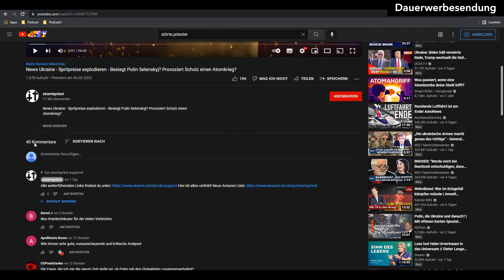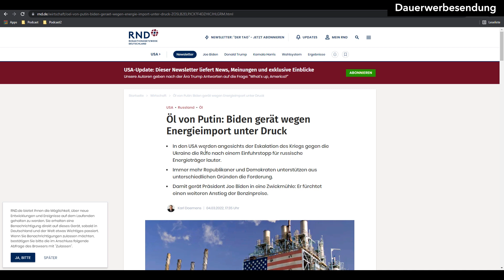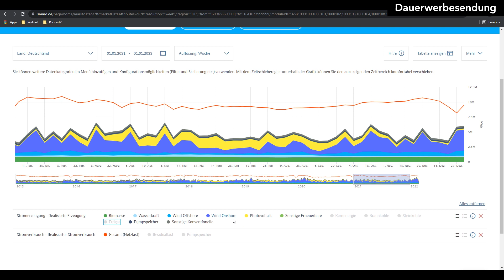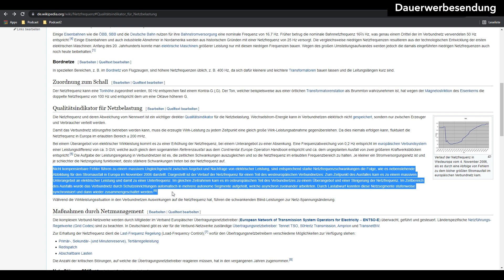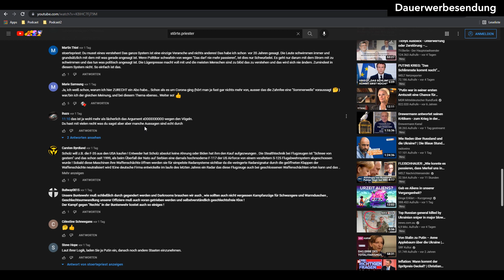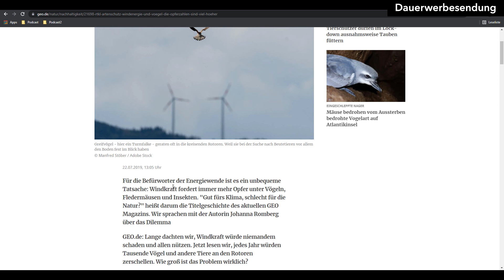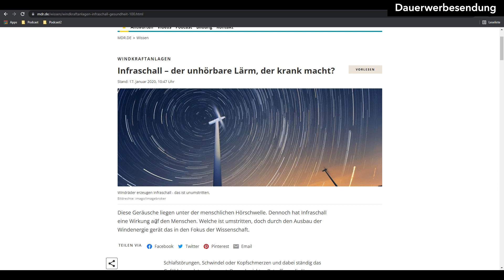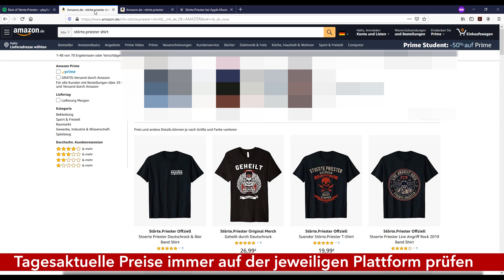User Fragen zu Kernkraft, Windkraft und Atomenergie. Sowie Putin, Erdöl und Sanktionen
Heute sprechen wir über die Userfragen bezüglich der Sanktionen, die wir gegen Russland verhängen. Wir wollen kein Gas, keine Kohle, kein Erdöl und keine Atomenergie und trotzdem Energie im Überfluss!

Suche: politik,russland,putin,windkraftanlage,solaranlage,atomkraftwerk,stoerte.priester,sanktionen gegen russland,ukraine,selenskyj,nord stream 2 gestoppt,baerbock,energiepreise,kraftwerk,kohlekraftwerk,erneuerbare energien,user,fragen,kommentare,Windkraft